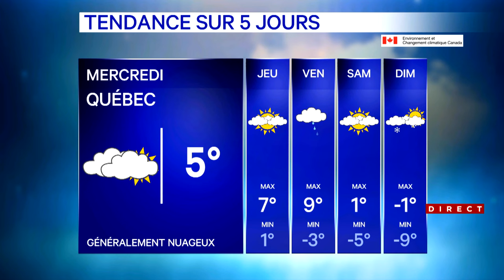Bulletin météo du 14 novembre 2023